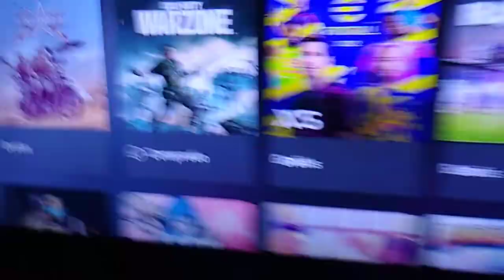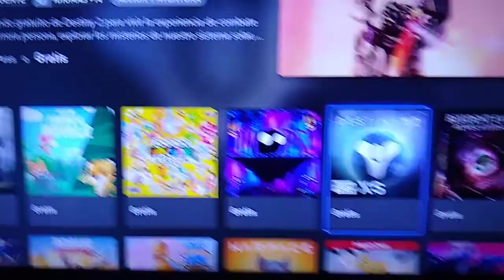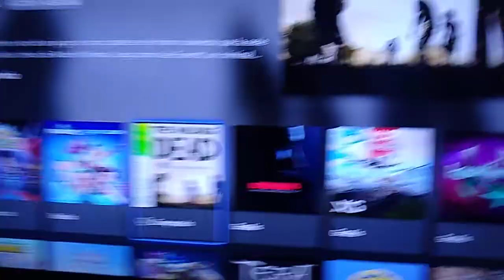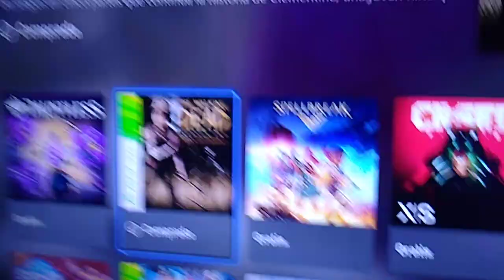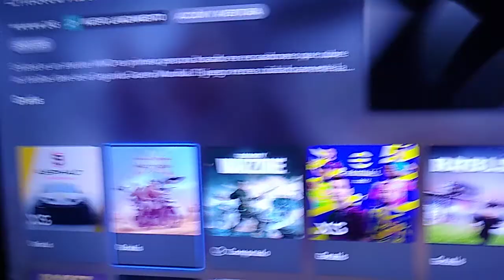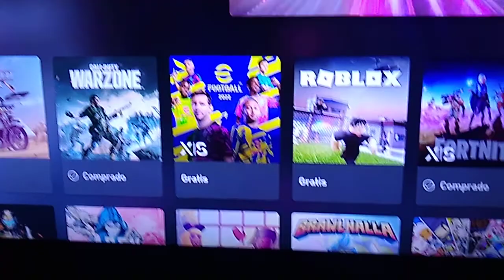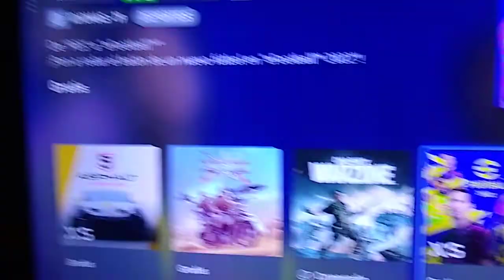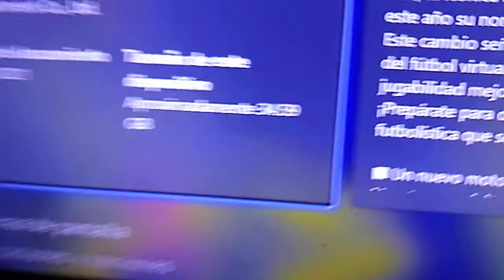🎮Juegos De XBOX ONE GRATIS QUE PUEDES JUGAR *SIN PAGAR* 2021 LISTA ACTUALIZADA 🎮